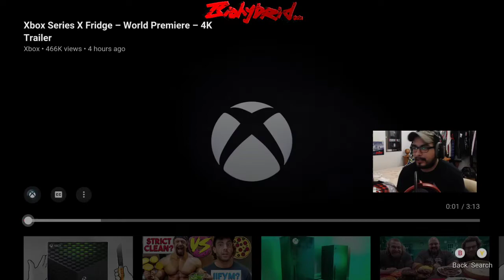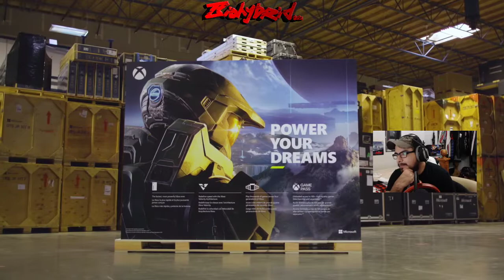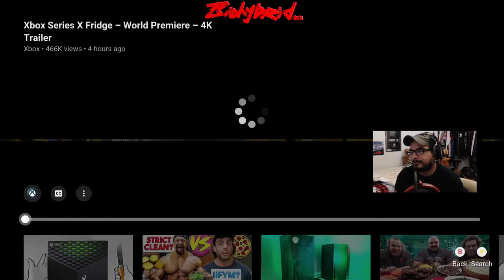Xbox Series X Fridge - Official Premiere Trailer Reaction!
Its a fridge...